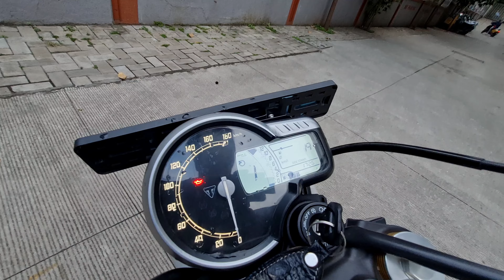2024 Triumph Scrambler 400 x | Scrambler 400 x vs Speed 400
In this in-depth review of the Triumph Scrambler 400X, we explore everything you need to know about Triumph's latest addition to the Scrambler lineup. 🏍️ From its retro-inspired design to its off-road capabilities, this motorcycle is perfect for adventure seekers and urban riders alike.

🔍 Key Features:

398cc liquid-cooled engine with punchy performance
Rugged and classic scrambler design
Dual-purpose tires for on-road and off-road riding
High-mount exhaust for that classic scrambler look
Modern tech: ABS, Traction Control, and LCD display
Whether you're hitting the city streets or the dirt trails, the Triumph Scrambler 400X offers the perfect blend of style, power, and versatility. Check out our test ride where we put this machine through its paces on various terrains and talk about its handling, comfort, and performance. 🚵‍♂️💨
Special Thanks To:
Triumph Sai Service
Address: SHOP NUMBER-1, SHIVAI-1, 2/3 S.NO. 133A1/2, Sinhgad Rd, near DANDEKAR BRIDGE, Dandekar Pool, PARVATI, Pune, Maharashtra 411030

Triumph Scrambler 400X review
Triumph Scrambler 400X ride
Triumph Scrambler 400X specs
Triumph Scrambler 400X price
Triumph Scrambler 400X top speed
Triumph Scrambler 400X exhaust sound
Triumph Scrambler 400X off-road test
Triumph Scrambler 400X features
Triumph Scrambler 400X launch
Triumph Scrambler 400X walkaround
Triumph Scrambler 400X vs competitors
Triumph Scrambler 400X India
Triumph Scrambler 400X mileage
Triumph Scrambler 400X first ride
Triumph Scrambler 400X pros and cons
Triumph Scrambler 400X performance
Scrambler 400X adventure bike
Triumph Scrambler 400X modifications
Triumph Scrambler 400X accessories
Triumph Scrambler 400X 2024
Scrambler 400X vs Speed 400
Royal Enfield Himalayan 450 review
best bike under 2 lakh
top bikes under 2 lakh
best bike 2024 under 2 lakh
bikes under 2 lakh in India
top 10 bikes under 2 lakh
best motorcycles under 2 lakh
best bike in India under 2 lakh
top bikes in India 2024
budget bikes in India
best bikes for Indian roads
sports bikes under 2 lakh
commuter bikes under 2 lakh
best mileage bikes under 2 lakh
bikes under 2 lakh with ABS
top affordable bikes in India
best performance bikes under 2 lakh
new bikes under 2 lakh 2024
best bikes with low maintenance
best value for money bikes in India
bikes with best features under 2 lakh
Royal Enfield Himalayan 450 specs
Royal Enfield Himalayan 450 price
Royal Enfield Himalayan 450 top speed
Royal Enfield Himalayan 450 vs Himalayan 411
Himalayan 450 launch date
Royal Enfield Himalayan 450 features
Royal Enfield Himalayan 450 off-road
Himalayan 450 adventure bike
Himalayan 450 riding experience
Royal Enfield Himalayan 450 mileage
Himalayan 450 2024 model
Royal Enfield Himalayan 450 modifications
Himalayan 450 long ride
Royal Enfield Himalayan 450 engine
Royal Enfield Himalayan 450 performance
Royal Enfield Himalayan 450 India
Himalayan 450 vs KTM Adventure
Royal Enfield Himalayan 450 accessories
Best adventure bikes 2024
Triumph Scrambler 400X
Triumph Speed 400
Scrambler 400X review
Speed 400 review
Scrambler 400X vs Speed 400 comparison
Triumph 400cc bikes
best 400cc bike 2024
Triumph Scrambler vs Speed 400
Triumph Speed 400 features
Scrambler 400X price in India
Speed 400 top speed
Triumph Scrambler 400X vs Speed 400 specs
Scrambler 400X mileage
Speed 400 vs Scrambler 400X pros and cons
400cc adventure bike comparison
Speed 400 on-road price
Triumph bike comparison 2024
Scrambler 400X test ride
Speed 400 exhaust sound
Scrambler 400X vs Speed 400 which is better
Triumph Speed 400 vs Scrambler 400X India
Scrambler 400X vs Speed 400 features comparison
best 400cc scrambler bike
Triumph Scrambler vs Speed bike comparison
Best bike under 3 lakh India 2024
Top bikes under 3 lakh
Best motorcycles under 3 lakh
Best sports bike under 3 lakh
Best cruiser bike under 3 lakh
Best bike for city riding 2024
Best bike for highway riding under 3 lakh
Affordable bikes in India 2024
Top 10 bikes under 3 lakh
Best bike in 2-3 lakh range
Best performance bike under 3 lakh
Value for money bikes 2024 India
Best touring bike under 3 lakh
Best bike for Indian roads 2024
Best mileage bike under 3 lakh
Best bike under 300000 India
Bikes under 3 lakh with ABS
Best bike for beginners under 3 lakh
Best bike for daily commuting under 3 lakh
Best adventure bike under 3 lakh